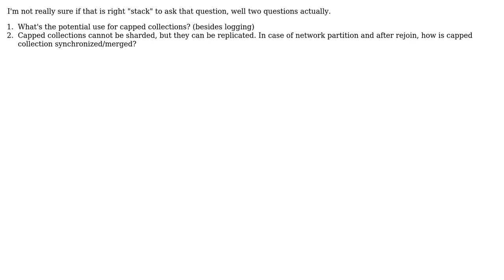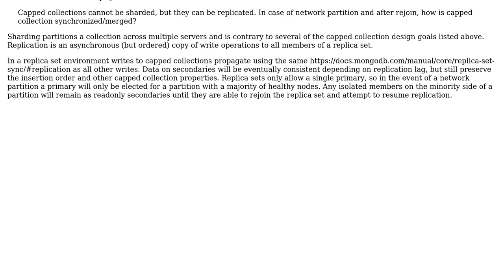Software Engineering: MongoDB capped collections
With thanks & praise to God, and with thanks to the many people who have made this project possible! | Content (except music & images) licensed under CC BY-SA | Music | Images & others | With thanks to user Stennie user GiM user Christophe and the Stack Exchange Network Trademarks are property of their respective owners. You are responsible for your own actions.